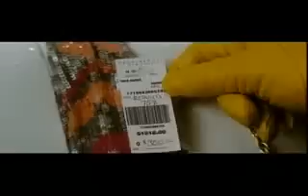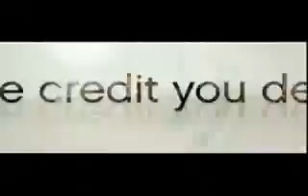„ Ispovesti kupoholičarke" - trejler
Trejler za film „Ispovesti kupoholičarke".
Premijera: 12. februar 2009.